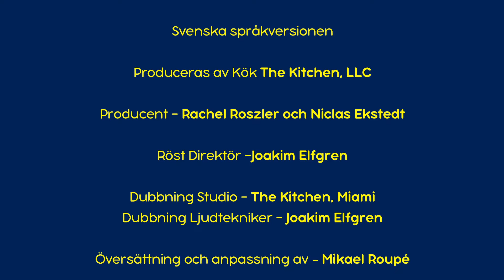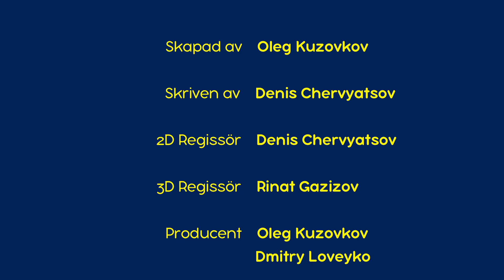Mashas Spökhistorier👻 Den hemska fablen om kattungen som gick vilse, men som hittades igen 😨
Precis som alla andra barn var Masha rädd för att gå vilse tills hon hörde en berättelse om en kattunge med en speciell egenskap. Han skulle gå vilse utomhus hela tiden.
Så en gång jagade han ett garnnystan ute på gatan och var så upptagen med att leka att han inte märkte att han var vilse! Han var livrädd för den ovanliga miljön och kunde inte hitta hem!
Den stackars kattungen kunde ha stannat på gatan men han hade träffat en brevduva som nu hittat sin underbara ägare.
Masha avslutar den här historien med att berätta: "Få inte panik om du går vilse! Kom ihåg din adress eller ditt telefonnummer. Och var inte blyg för att be vuxna om hjälp!".